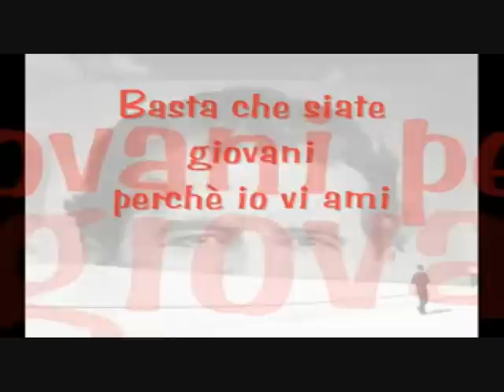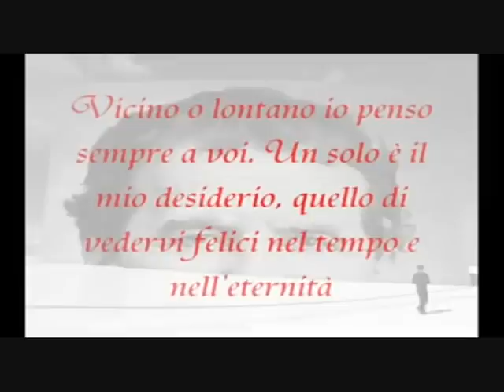31 gennaio - San Giovanni Bosco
31 gennaio San Giovanni Bosco salesiani brindisi